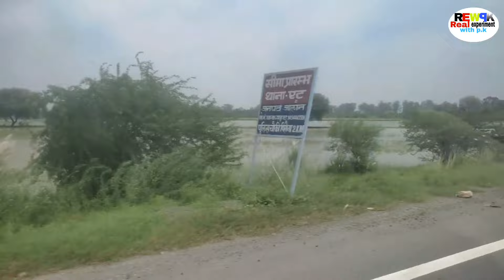jhansi to orai || झांसी से उरई || vlog|| real experiment with pk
jhansi to orai | झांसी से उरई| vlog| real experiment

हेलो फ्रेंड्स रियल एक्सपेरिमेंट विथ पीके में आपका स्वागत है हमारे चैनल पर आपको एक्सपेरिमेंट और ब्लॉक दोनों की वीडियो मिलेंगी मैंने दोनों की प्लेलिस्ट बना दी है आप उस वीडियो को देख सकते हैं वीडियो अच्छी लग रही चैनल को सब्सक्राइब करें ऑनलाइन क्रिकेट डिस्क्रिप्शन में दी है वीडियो देखने के लिए धन्यवाद आपका